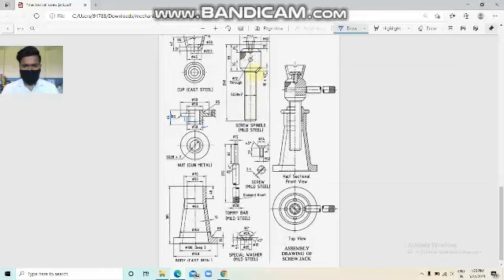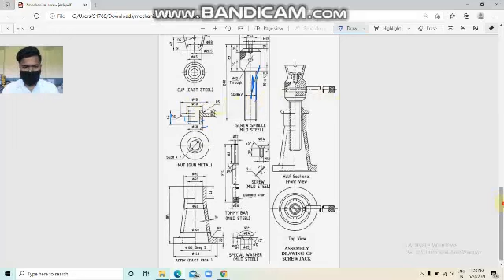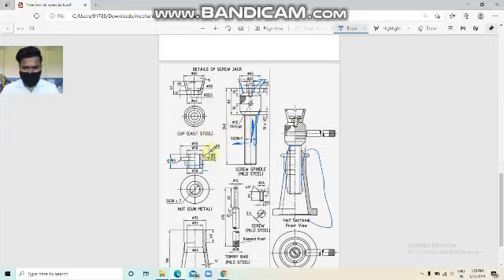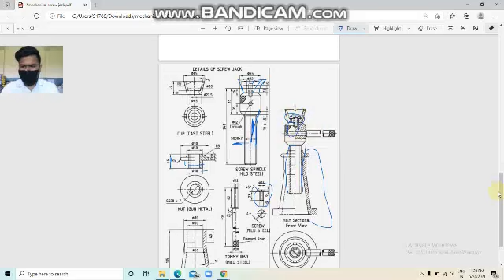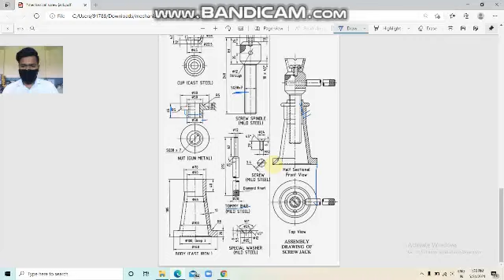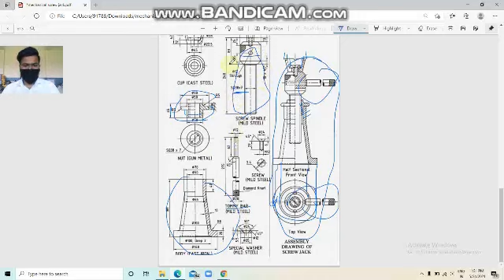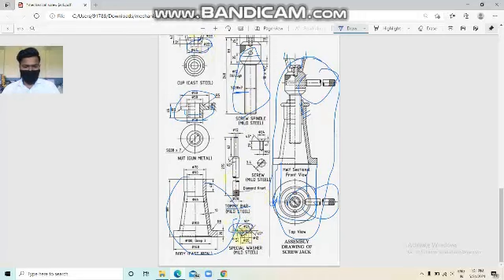mechanical engineering drawing 2 ( mechanical screw jack) part 2